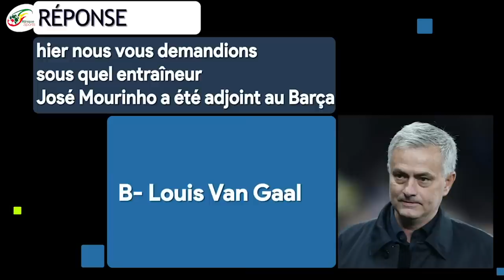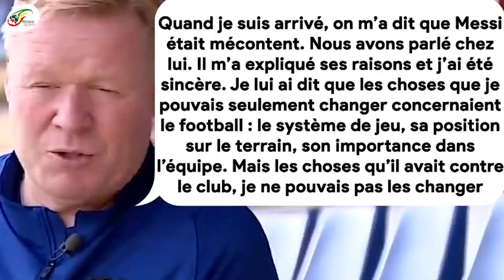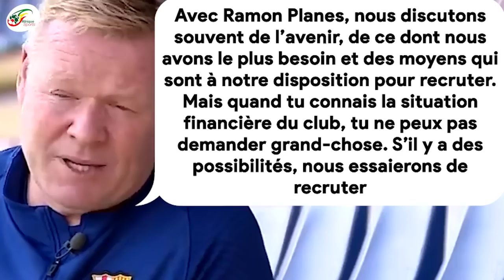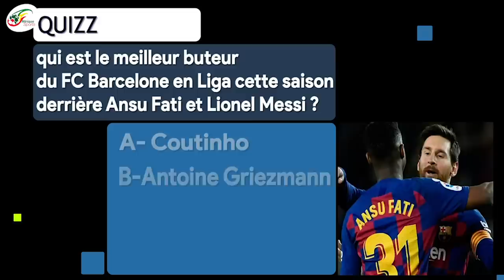Feuilleton Lionel Messi, Ansu Fati... les nouvelles révélations de Ronald Koeman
On n’est pas passé loin du divorce cet été. Après plus de vingt ans d’idylle entre le Barça et sa star argentine Lionel Messi, les deux parties ont failli se séparer à l’occasion de ce mercato estival. Mais finalement la Pulga a été contrainte de rester, faute de courtisans à même de payer le montant de sa clause libératoire. Alors que l’Argentin est finalement revenu sur sa décision, Ronald Koeman a révélé sa discussion avec son capitaine cet été au milieu de la forte agitation.